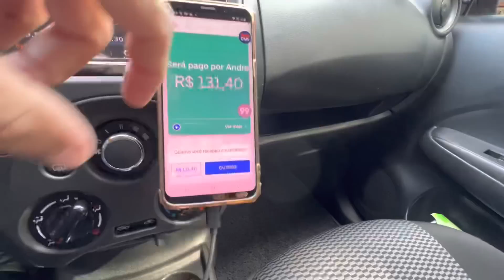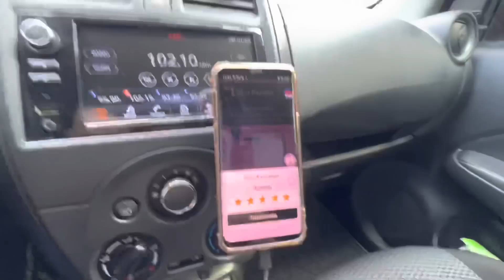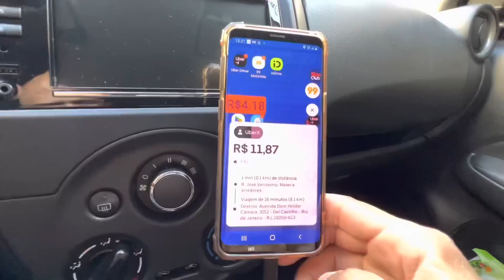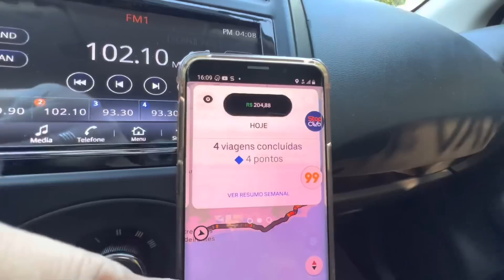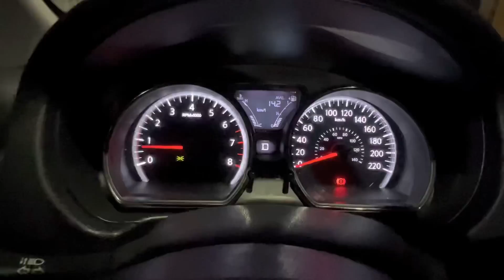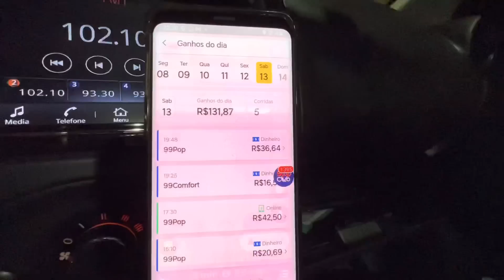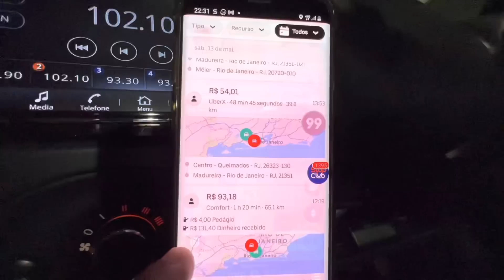🔴 (estratégia deu certo) SÓ CORRIDAS ACIMA DE R$10,00 uber, 99pop, indriver